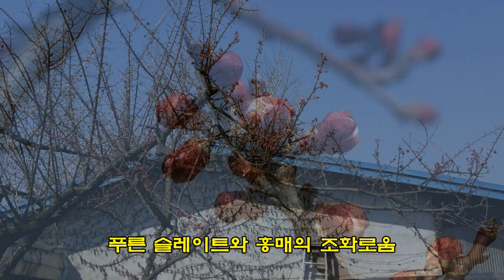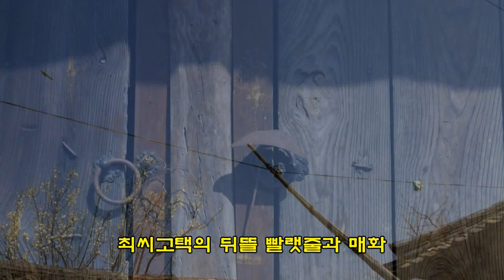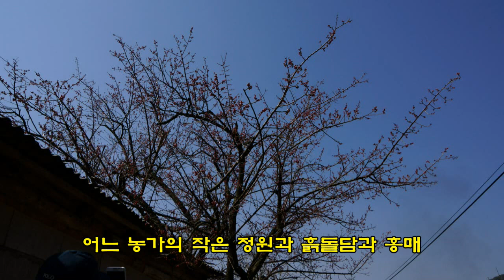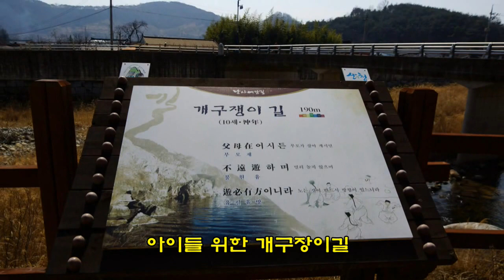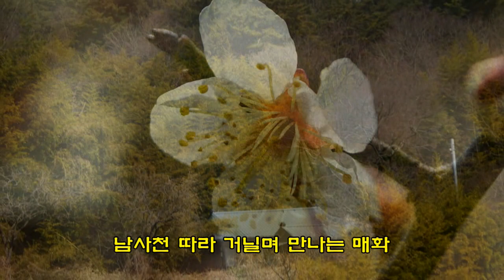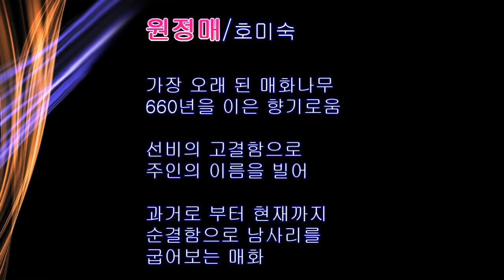경남산청 남사예담촌 [전통가옥,돌담길, 거목, 원정매화]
경남산청 남사예담촌 [전통가옥,돌담길, 고목 매화향기 찾아]